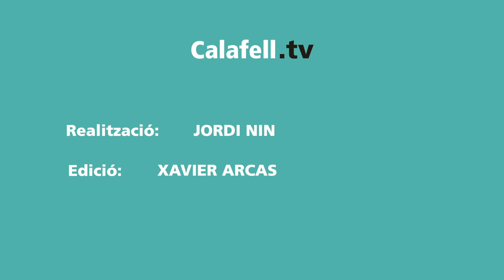Resum 1a jornada fase de grups WSE Champions League 2023/24 | SL Benfica 3-2 Parlem Calafell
El Parlem Calafell va estar a punt de fer història en caure per 3-2 contra el Benfica portuguès en el matx corresponent a la primera jornada de la fase de grups oficial de la WSE Champions League.

➡️ Jepi Selva i Carles Domènech van anotar els dos gols calafellencs que van posar els calafellencs pel davant i que els va permetre somiar fins al final 🏑